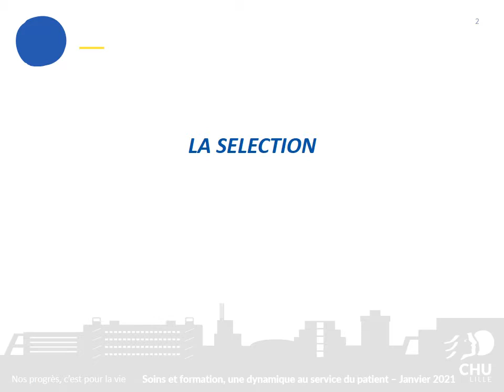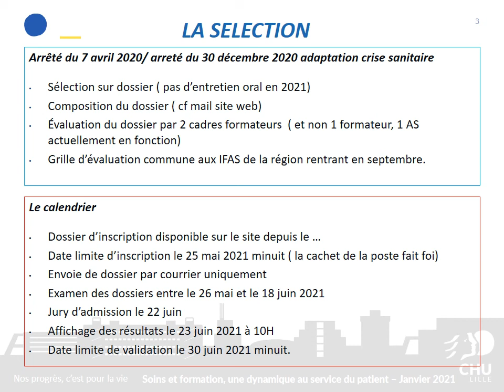Institut de formation des aides-soignants du CHU de Lille : la sélection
Présentation de la sélection pour entrer à l'IFAS du CHU de Lille : le calendrier, le dossier d'inscription, grille d'évaluation, date limite d'inscription ...